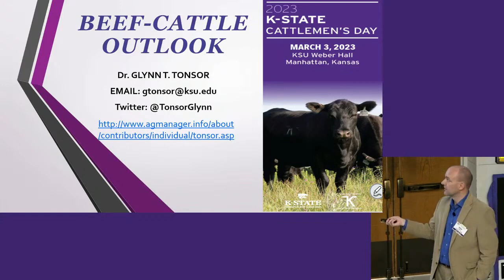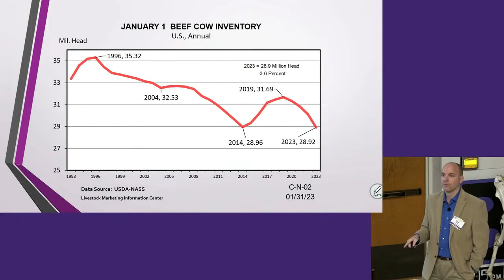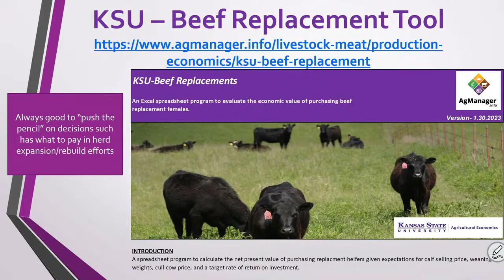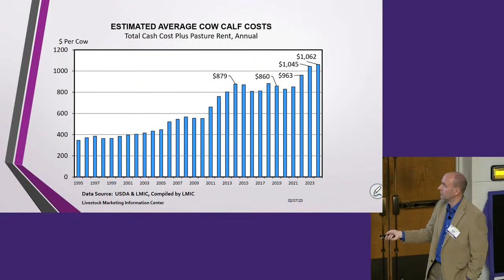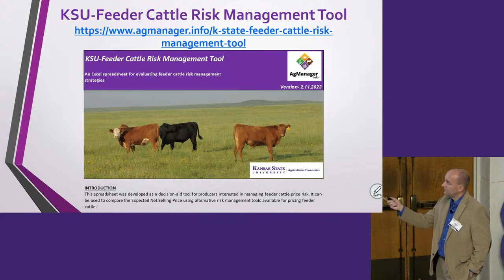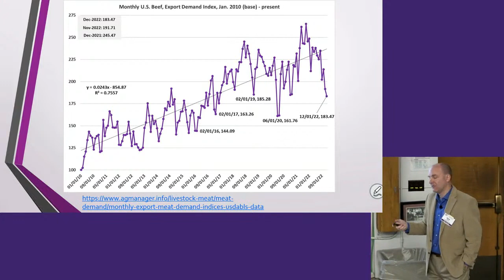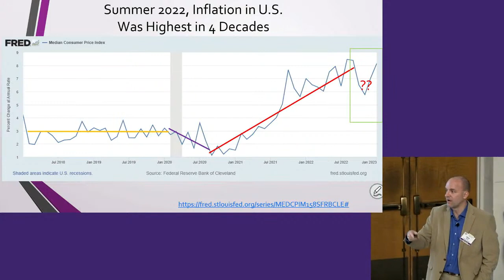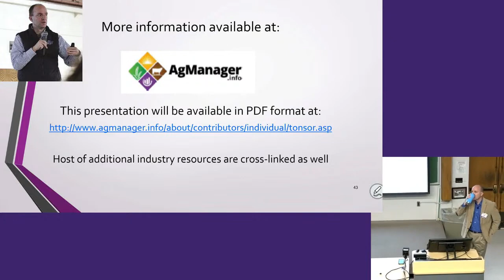2023 Cattlemen's Day - Dr. Glynn Tonsor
Beef Industry Economic Outlook - Glynn Tonsor, K-State Agricultural Economics